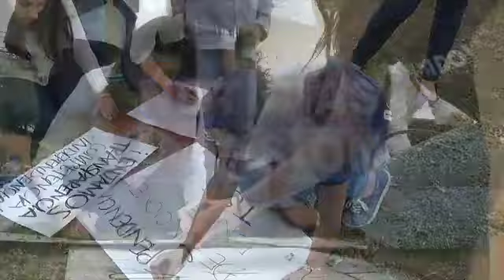Protesta CIFCO.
Decenas de personas protestaron de forma pacífica frente a la zona de ingreso de CIFCO, donde el TSE realiza el escrutinio final. Elementos de la UMO procedieron al desalojo de los manifestantes. (09/03/2015).